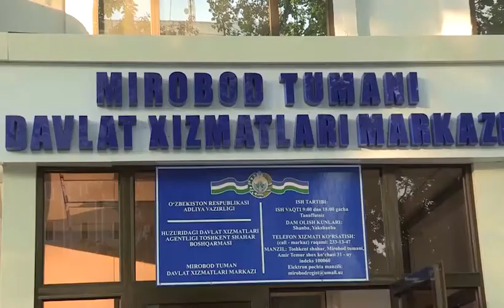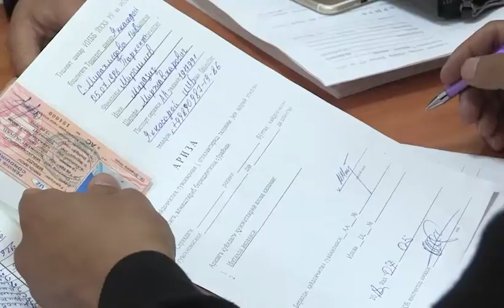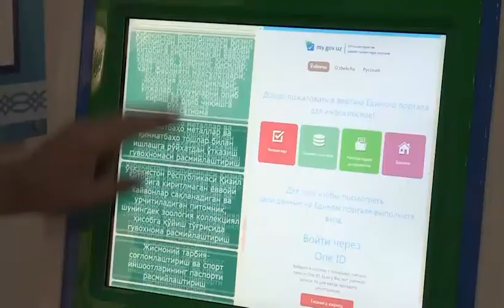DXMda haydovchilik guvohnomalarini almashtirish imkoniyati yaratildi